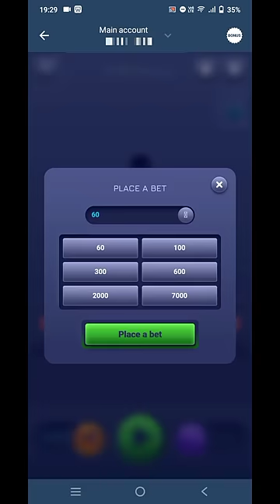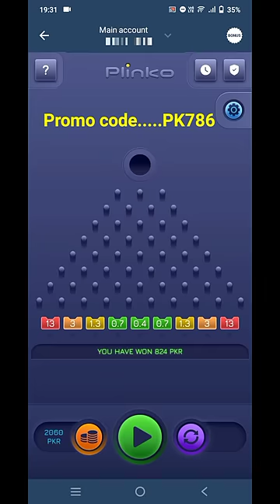Plinko 1xbet game || plinko 1xbet new game winning tips and tricks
registration code. PK786

use code for registration and get free bonus.

plinko 1xbet game
plinko 1xbet winning tricks
plinko winning tricks for 1xbet
new game in 1xbet plinko

please invest at your own responsibility.